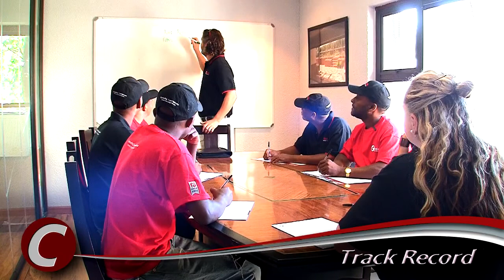Cover Frameless Glass